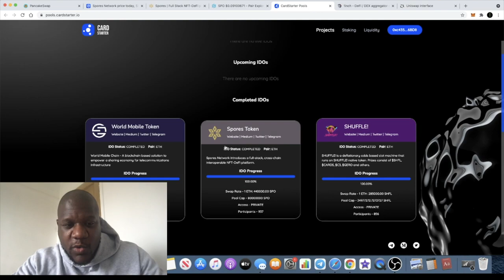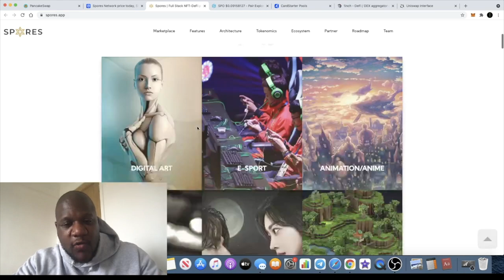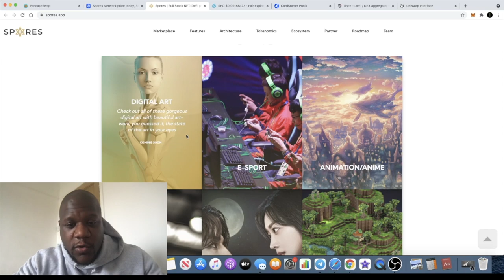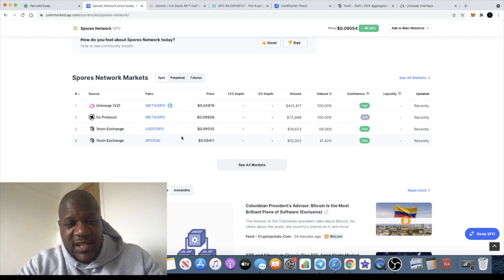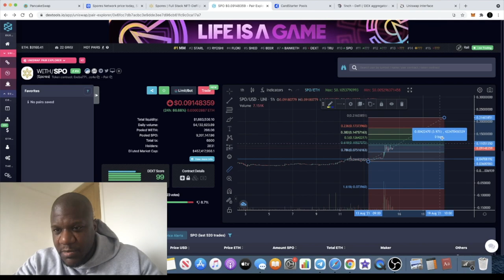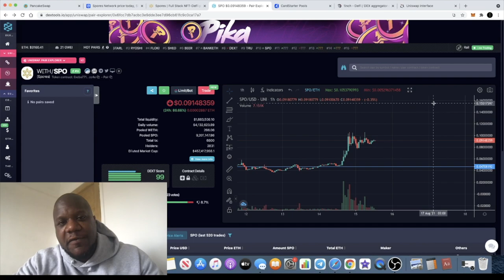Spores Token $SPO Pump BULL FLAG?! CARDANO GEM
Spores Token aka Spores Network is a Defi & NFT marketplace which recently launched on the Card Starter IDO platform.